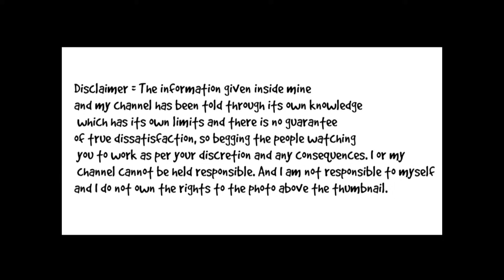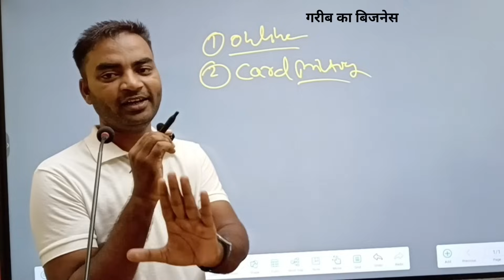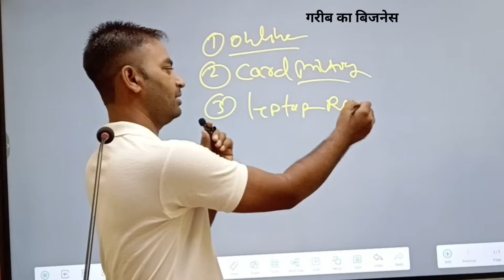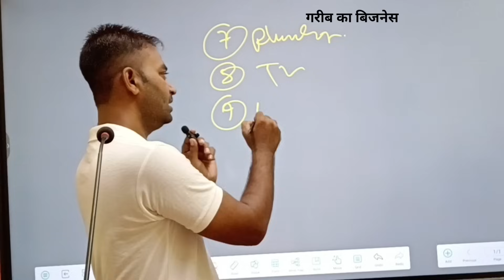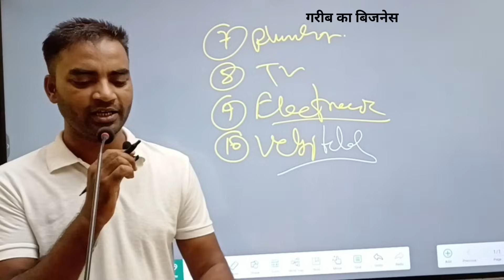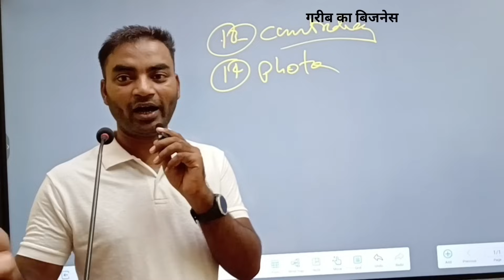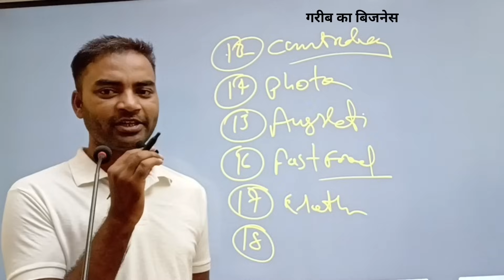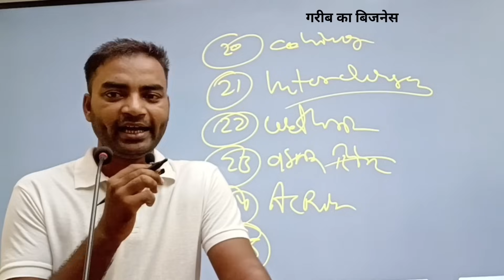गांव में दौड़ेगा ये 25 बिजनेस कभी बंद नहीं होगा🔥New Business ideas 2024|Small Business|Garib busines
Flow kre
Instagram id
garibkabusiness151

business ideas
business idea
business